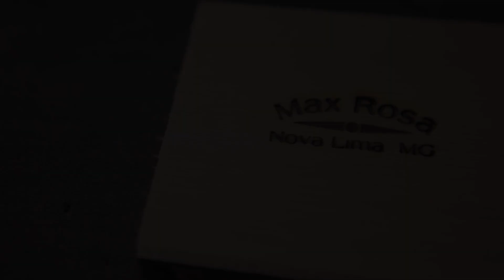Ludovico - Travel Guitar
Ludovico é um violão compacto criado pelo luthier Max Rosa para atender ao segmento travel guitar. Com a participação especial de Léo Eymard e Natália Sandim, foram tocadas músicas de diversos estilos para que o público conheça a versatilidade do instrumento. O áudio não passou por qualquer equalização, visando a percepção realista da performance do violão. Edição: Davit Gimenez.

Ludovico is a travel guitar,  created by luthier Max Rosa. Featuring the artists Léo Eymard and Natália Sandim, songs from various styles are played so the public can hear the versatility of the instrument. No EQ´s used on the audio, being possible to have a realistic feel of how Ludovico sounds like. Video edition: Davit Gimenez.